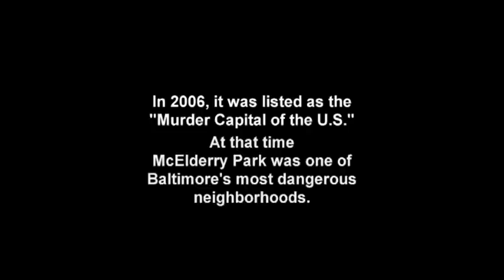Baltimore City (Trailer)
Trailer for a short Doc on crime in Baltimore.